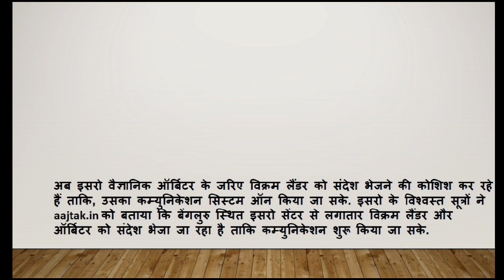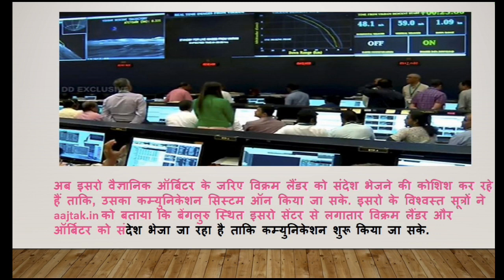Chandrayaan-2: चांद पर ISRO ने खोज निकाला विक्रम लैंडर